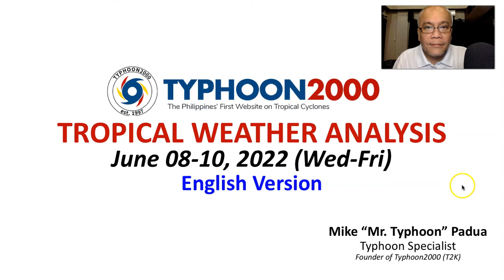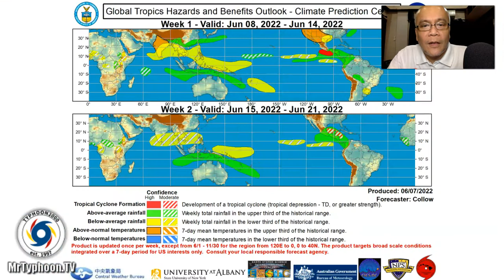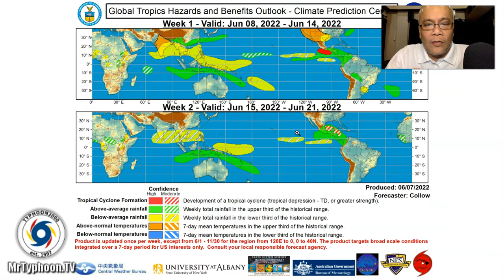Continuing Afternoon or Evening Rain Showers and Thunderstorms Expected Throughout The PH.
Mr. Typhoon's English Update: June 08-10, 2022 (Wed-Fri)

Localized afternoon or evening Thunderstorms will be the dominant minor weather system across the country. Please be wary of lightning strikes and localized flooding during the presence of these thunderstorms. To find out more, check out our T2K Tropical Weather Analysis recorded at 11:30 PM Manila Time (15:30 GMT) by Mike “Mr. Typhoon” Padua, Typhoon Specialist of Typhoon2000.